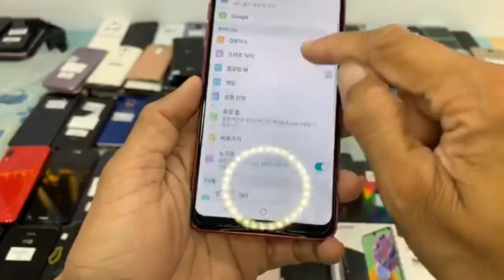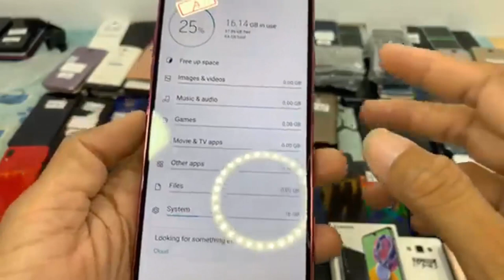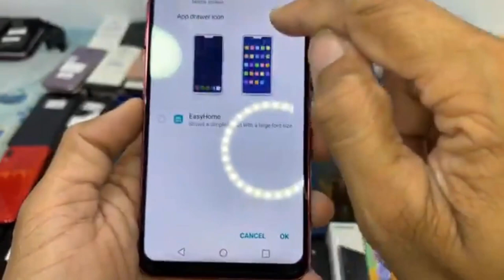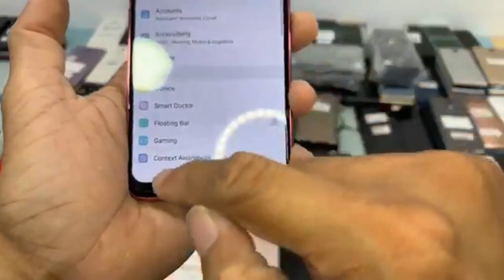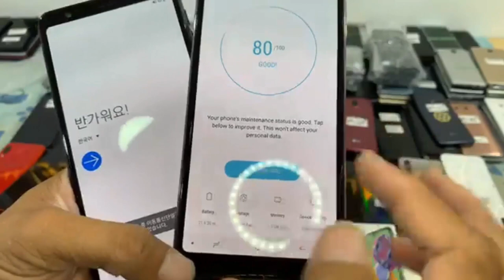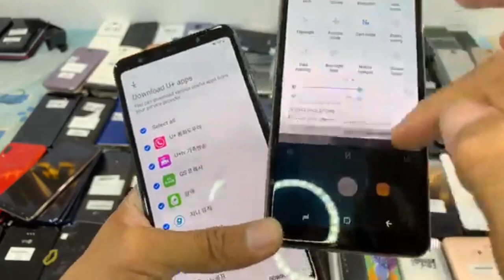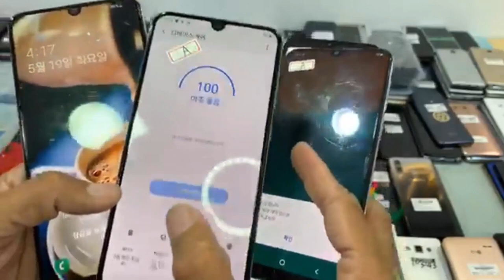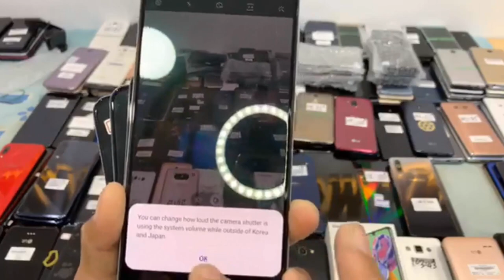ហាង​ Magnetic smartphone មានលក់ទូរស័ព្ទមួយទឹកគ្រប់សេរីIphone , Samsung , LG , Oppo , Vivo... Eps132